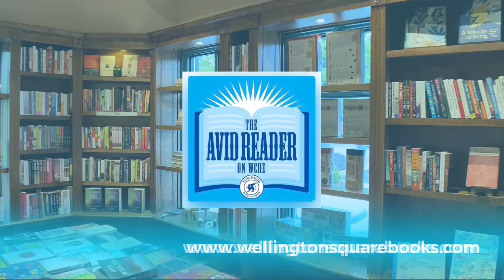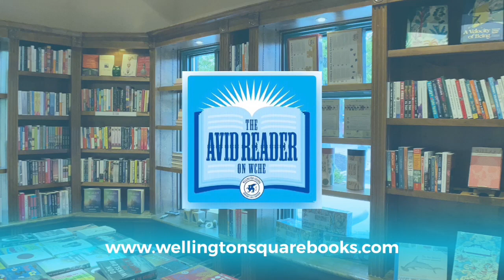The Memory Monster by Yishai Sarid, Yardenne Greenspan | Author Interview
"A brilliant short novel that serves as a brave, sharp-toothed brief against letting the past devour the present" (The New York Times Book Review), Yishai Sarid's The Memory Monster is a harrowing parable of a young historian who becomes consumed by the memory of the Holocaust.

Written as a report to the chairman of Yad Vashem, Israel's memorial to the victims of the Holocaust, our unnamed narrator recounts his own undoing. Hired as a promising young historian, he soon becomes a leading expert on Nazi methods of extermination at concentration camps in Poland during World War II and guides tours through the sites for students and visiting dignitaries. He hungrily devours every detail of life and death in the camps and takes pride in being able to recreate for his audience the excruciating last moments of the victims' lives.

The job becomes a mission, and then an obsession. Spending so much time immersed in death, his connections with the living begin to deteriorate. He resents the students lost in their iPhones, singing sentimental songs, not expressing sufficient outrage at the genocide committed by the Nazis. In fact, he even begins to detect, in the students as well as himself, a hint of admiration for the murderers--their efficiency, audacity, and determination. Force is the only way to resist force, he comes to think, and one must be prepared to kill.

With the perspicuity of Kafka's The Trial and the obsessions of Delillo's White Noise, The Memory Monster confronts difficult questions that are all too relevant to Israel and the world today: How do we process human brutality? What makes us choose sides in conflict? And how do we honor the memory of horror without becoming consumed by it?

Interested in this book?